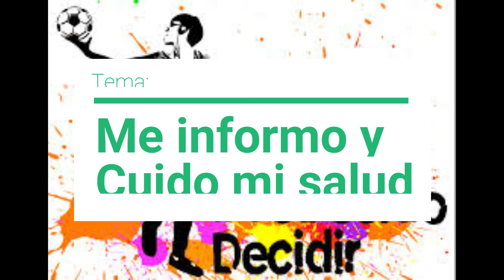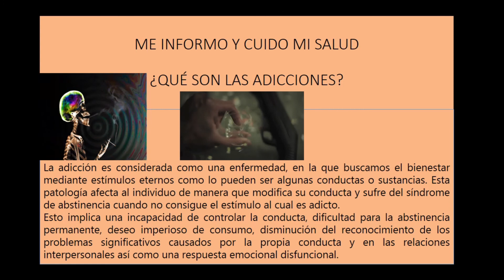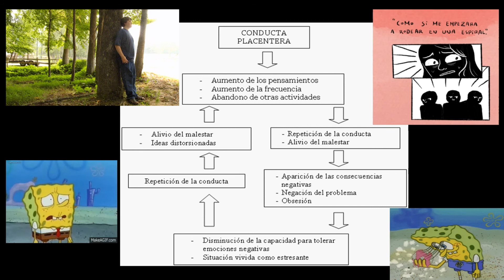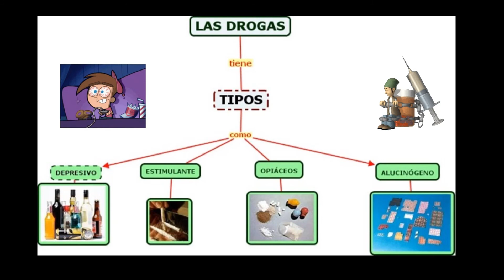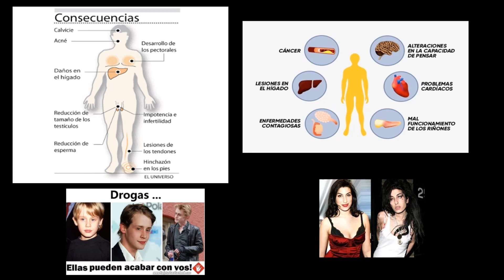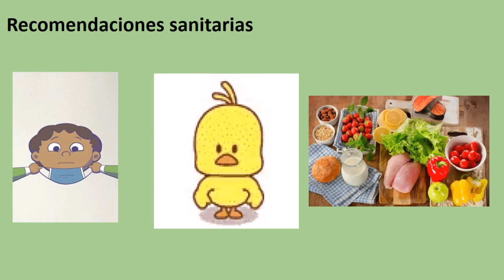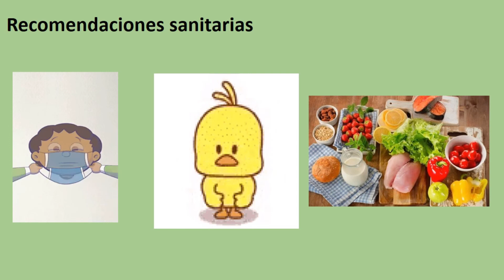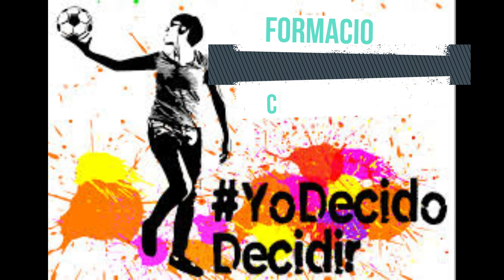Semana10_FOCE_2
Materia. Formación Cívica y Ética II
Semana. Del 26 al 30 de octubre del 2020
Secundaria General No. 5 "Emperador Cuauhtémoc"
Docente. Javier Omar Carrillo Hernández y Julissa Fabiola Juárez García

Contenido y repaso de la semana comprendida del 26 al 30 de octubre de la programación de "Aprende en Casa II" en la materia de Formación Cívica y Ética II.